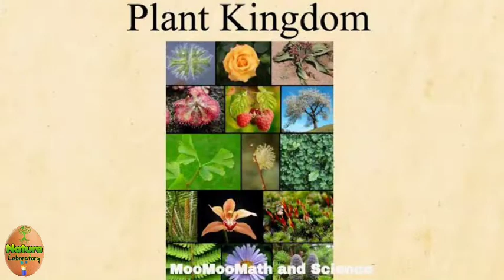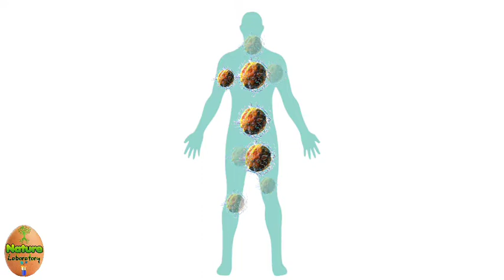பூஞ்சை நோய்களுக்கு உண்மையான காரணம் இதுதான் | black fungus tamil blood clot issue tamil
கருப்பு, வெள்ளை, மஞ்சள் என வித விதமாக நம்மைத் தாக்கும் பூஞ்சை நோய்களுக்கான உண்மையான காரணத்தையும் தப்பும் வழிமுறையையும் விளக்குகிறது இக்காணொளி.

०००००००००००००००००००००००००००००००००००००००

எப்படி உருவானது கொரோனா வைரஸ்? :-

०००००००००००००००००००००००००००००००००००००००

०००००००००००००००००००००००००००००००००००००००